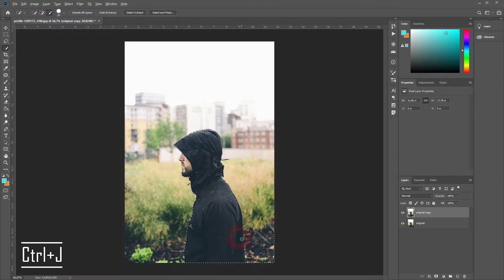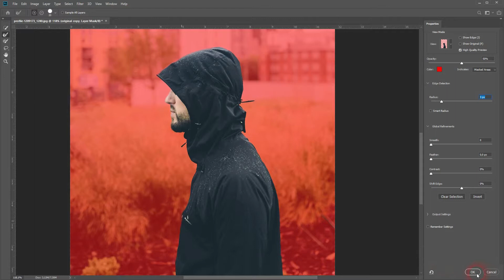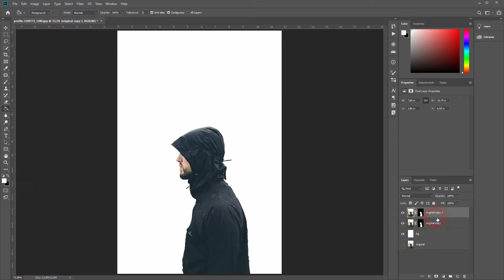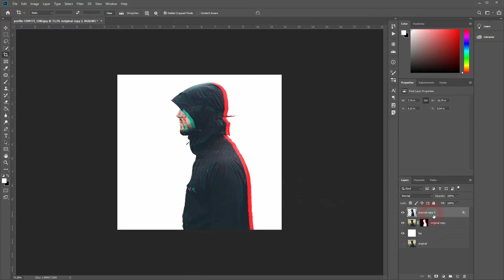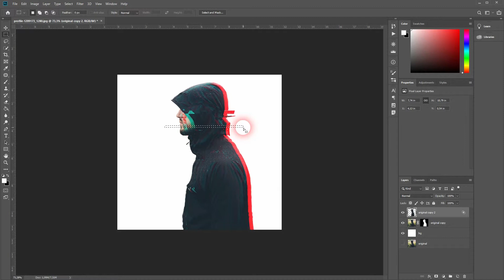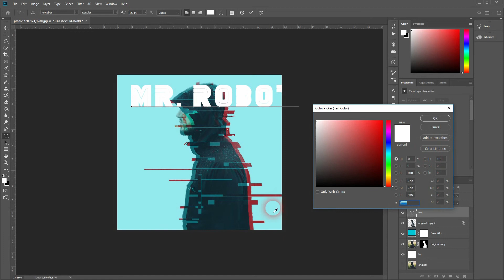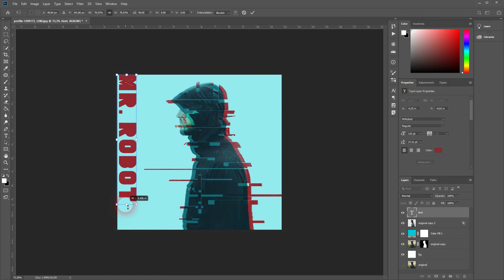How to create Mr Robot effect with Photoshop (Tutorial)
A MR. Robot inspired glitch effect in Photoshop